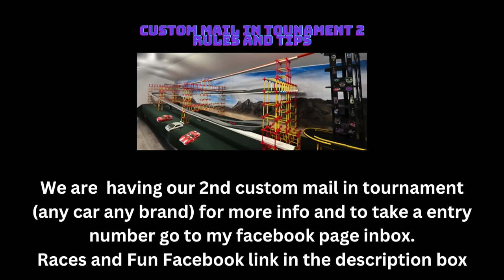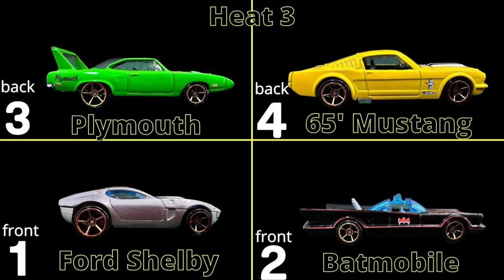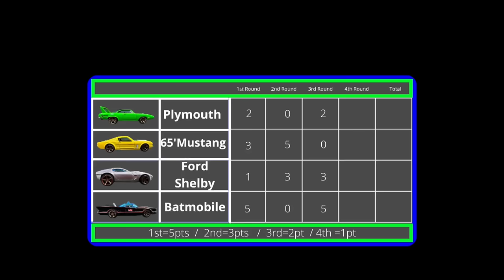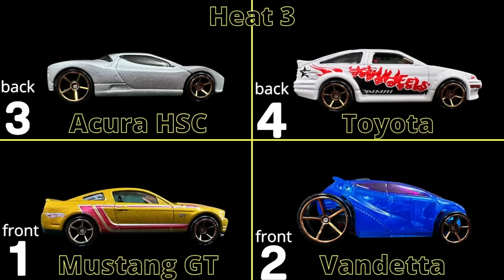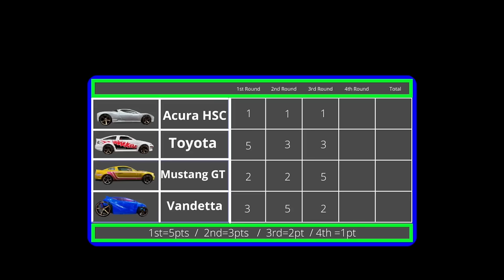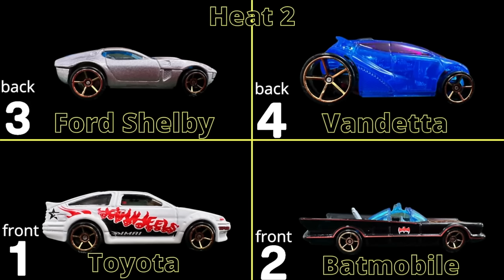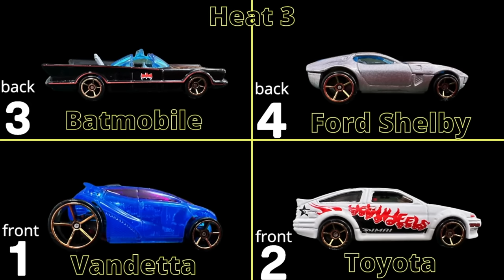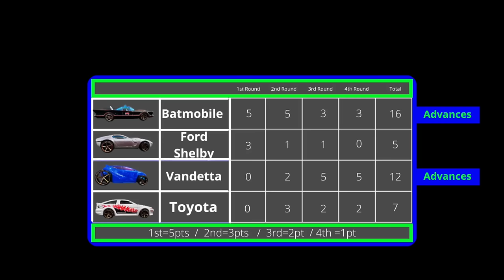DIECAST CARS RACING | WIDOW MAKER TOURNAMENT | DAY 3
In this Hot wheels diecast championship race you will see the best competition in a 4 lanes hot wheels fat track. remember this is a 13 and over diecast channel. stay tune for more diecast competition in this hot wheels racing channel. diecast downhill racing and matchbox cars 2024 diecast cars corvette,bugatti veyron,ford shelby and mitsubishi eclipse 2024

augmoto track